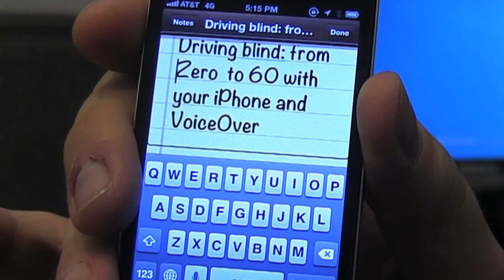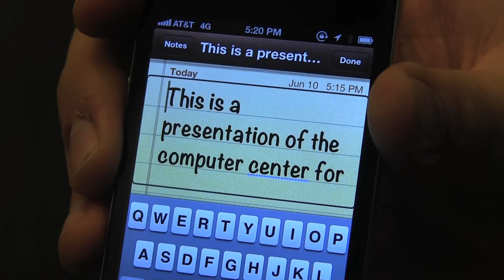Driving Blind-- Zero to Sixty with the iPhone and VoiceOver: Texting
Dr. Karen Gourgey, CCVIP's director, documents her iPhone adventures. At 65, she just bought her first smartphone and she's learning how to use the accessibility feature VoiceOver, Siri, and other functions that enable blind people to use all of the functions.